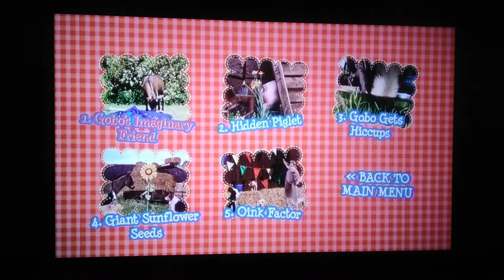big barn farm Hidden piglet dvd menu